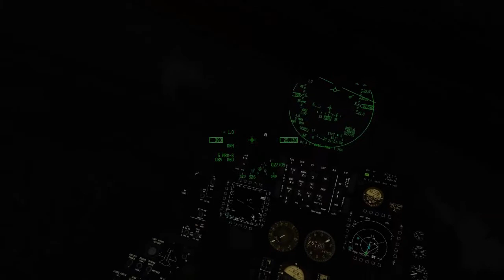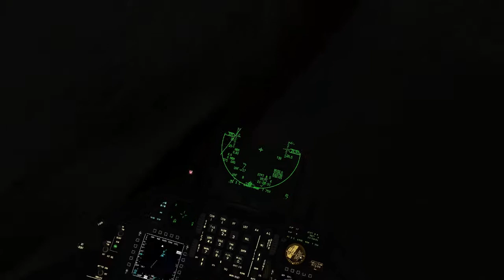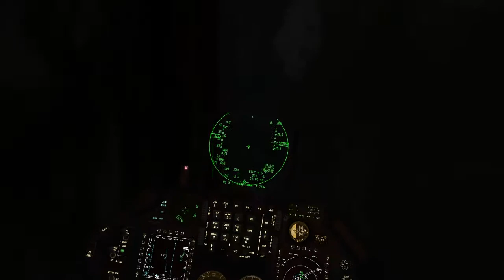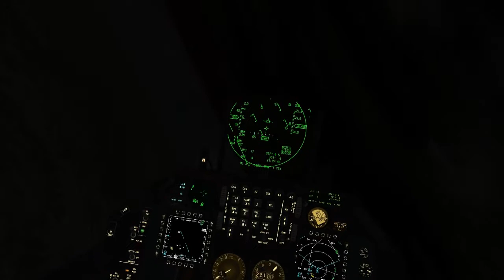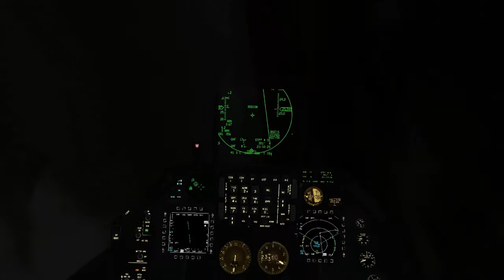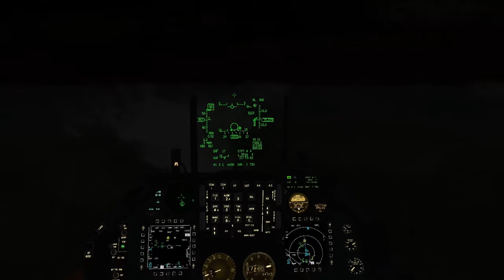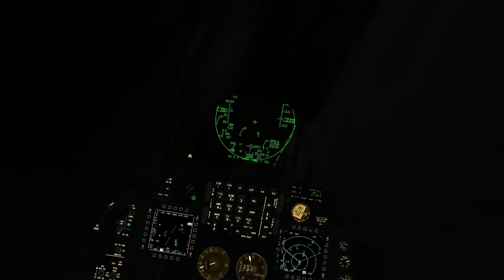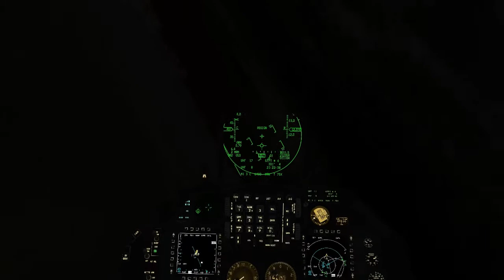UOAF #138 Controlled Chaos [Falcon BMS]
On our weekly event to go kick some North Korean ass.